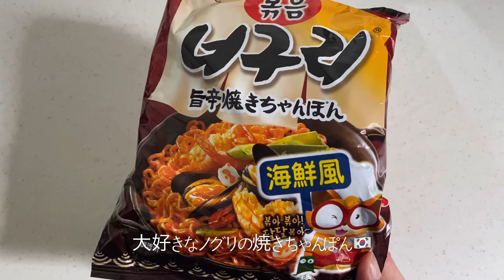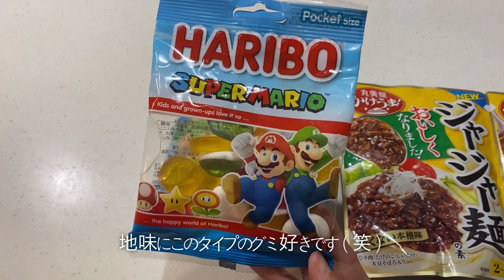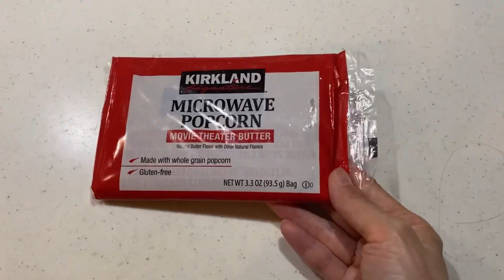［vlog］パート主婦の日常｜おうちごはんとおうちおやつ｜秋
グッと気温落ちてきて、だいぶ日中も涼しくなってきたなと感じます🍂
雨が続いていたけれど、また気持ちのいい天気の日々🤍
今回もゆるっとだらっと、おうちごはんvlogです😅